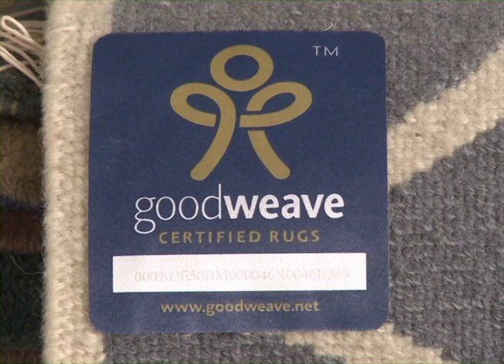Nepal Crisis Pushing Children into Slavery, produced by CNN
Learn about the economics of child labor in the rug industry, and what GoodWeave is doing to change it. GoodWeave is among leading anti-slavery organizations followed by the CNN Freedom Project to fight modern slavery, a year-long global initiative looking to untangle the complicated web of criminal enterprises trading in human life.